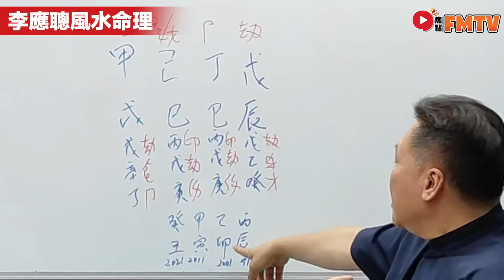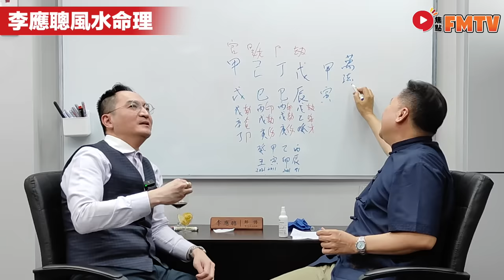八字蔡李佛17：化氣格是否一定化？萬法唯心做！《李應聰風水命理︱第221集》︱CC字幕︱八字︱八字教學︱造化元鑰︱蔡進源︱FMTV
主持：李應聰 師傅 【 📲 ／ ☎️ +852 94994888 】
嘉賓：蔡進源 師傅

🔎SEO關鍵字：

📣焦點FMTV．特別推介🔴：
💻焦點傳媒網絡電視頻道快速選單：
【📣焦點FMTV whatsapp頻道經已推出‼️】
為了加強與觀眾的連接，我們開設了焦點FMTV的whatsapp頻道，現在誠邀大家追蹤：
⚠️玄學並非精密科學，所有預測皆必定存有誤差，請觀眾保持中立及理性分析。
八字蔡李佛17：化氣格是否一定化？萬法唯心做！
八字五行, 八字五行怎麼看, 八字五行喜用神, 五行 八字五行 八字五行怎麼看 八字五行喜用神 五行 八字五行, 八字五行怎麼看, 八字五行喜用神, 五行
八字教學, 如何分析八字, 子平八字教學, 八字入門, 學習八字算命 八字教學 如何分析八字 子平八字教學 八字入門 學習八字算命 八字教学, 如何分析八字, 子平八字教学, 八字入门, 学习八字算命
窮通寶鑑, 窮通寶鑑解讀, 窮通寶鑑白話, 八字 窮通寶鑑, 五行總論 窮通寶鑑 窮通寶鑑解讀 窮通寶鑑白話 八字 窮通寶鑑 五行總論 穷通宝鉴, 穷通宝鉴解读, 穷通宝鉴白话, 八字 穷通宝鉴, 五行总论 穷通宝鉴 穷通宝鉴解读 穷通宝鉴白话 八字 穷通宝鉴
命運, 怎麼改變命運, 個人命運, 如何改變命運, 改運 命運 怎麼改變命運 個人命運 如何改變命運 改運 命运, 怎么改变命运, 个人命运, 如何改变命运, 改运